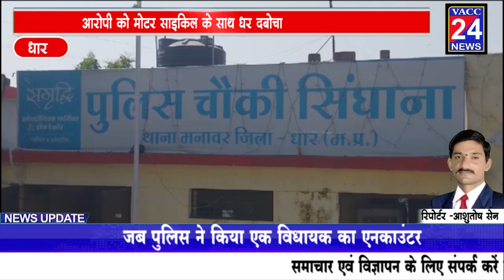धार - सिंघाना पुलिस की अवैध शराब पर बड़ी कार्यवाही आरोपी को मोटर साइकिल के साथ धर दबोचा